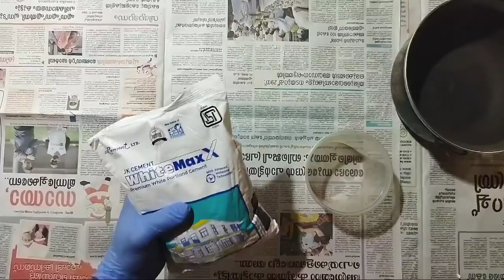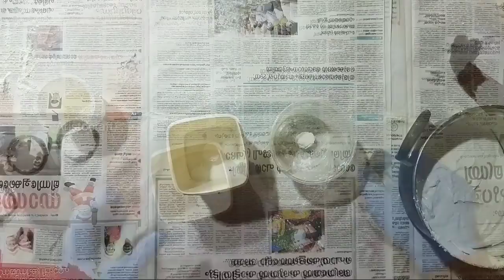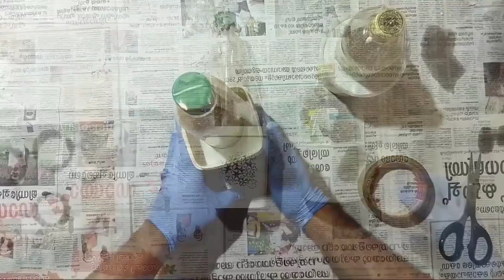Learn to make indoor pots at just Rs 5/- |DIY cement pots | white cement | DIY videos